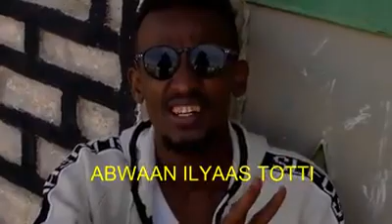ilyaas totti Shir jaraaid Somaliland iyo laascaanood